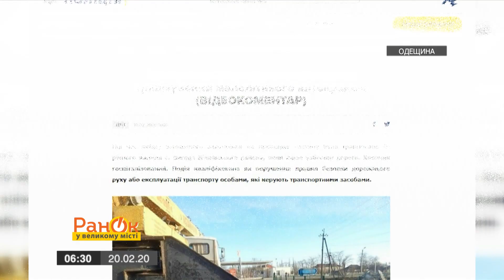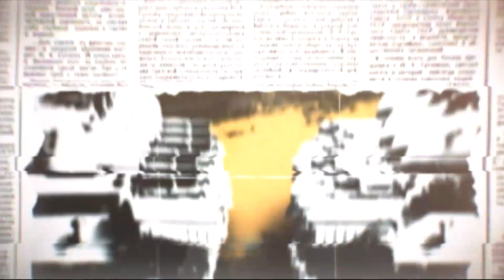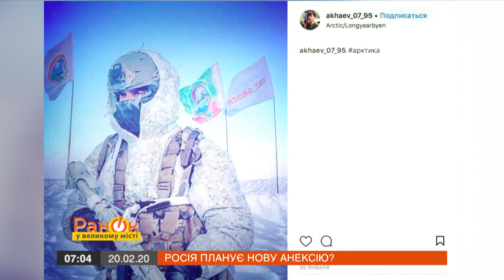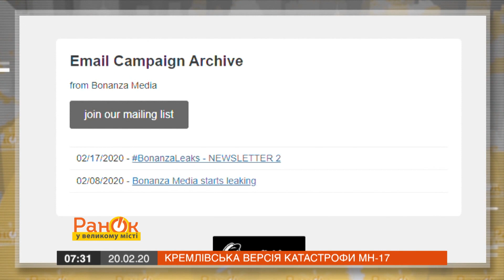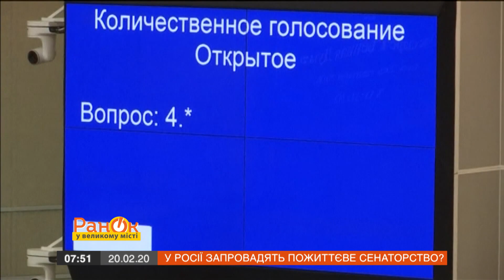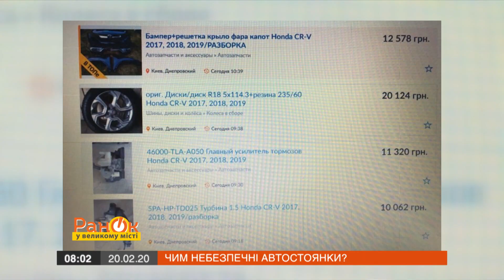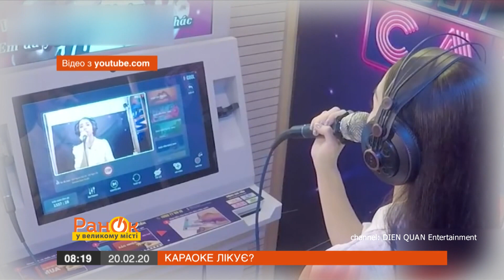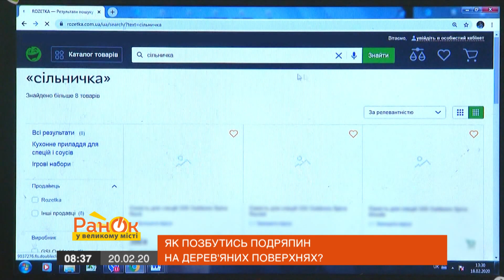Утро в Большом Городе – выпуск от 20.02.2020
В новом выпуске программы Утро в Большом Городе смотрите:

Россия планирует новую аннексию?
Кремлевская версия катастрофы МН-17
Грузия выбрала пророссийский курс?
В России введут пожизненное сенаторство?
Готова ли Украина к эпидемии коронавируса?
Чем опасны автостоянки?
Чего не хватает украинцам в Эквадоре?
Бритни Спирс травмировала ногу